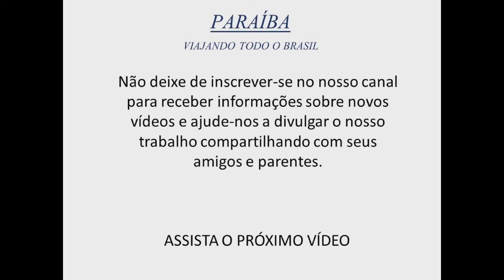Viajando Todo o Brasil - Fotos do 36º dia da viagem a Paraíba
Este vídeo de fotos foi postado a pedidos e faz parte do